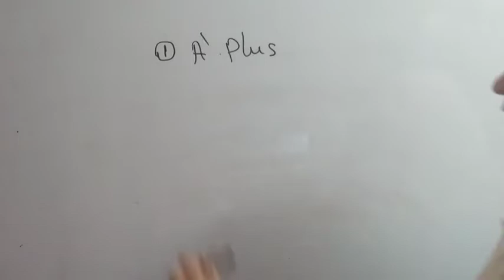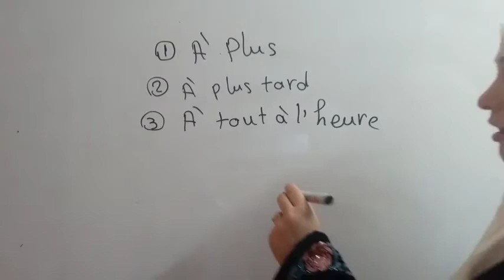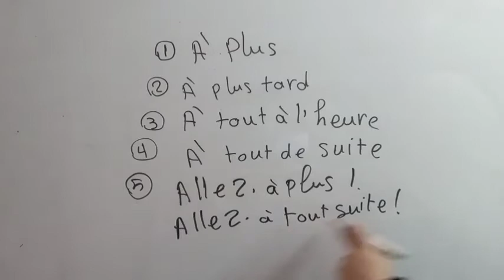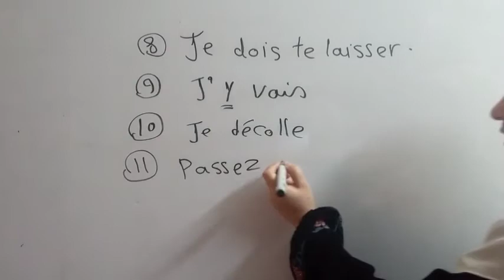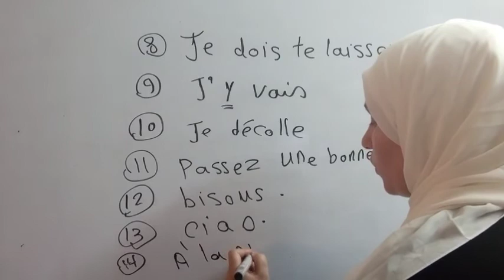لا تقول الي اللقاء au revoir /Ne dit pas au revoir فرنساوي مع همت